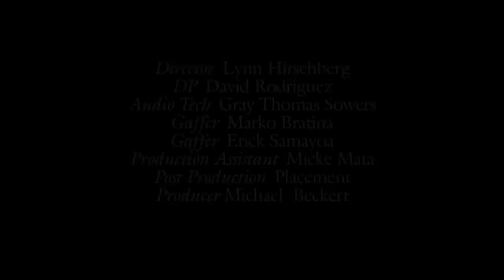Austin Butler on His Emotional Connection to Elvis Presley | W Magazine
The Elvis star discusses mining his own life to channel The King, as well his his first cinematic crush (Topanga on Boy Meets World) and identifying with his Leo zodiac.